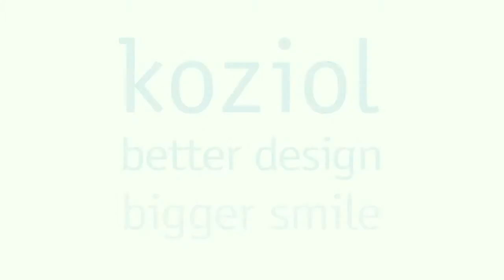Solniczka i pieprzniczka Koziol - pi:p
Oryginalna solniczka i pieprzniczka na podstawce-drzewku.

Dwa ptaszki siedzące na drzewie ożywią zarówno smak potraw, jak i stołową zastawę. Zarówno podstawka-drzewko, jak i solniczka i pieprzniczka wykonane są z twardego, błyszczącego tworzywa sztucznego. Ptaszki mają długie ogonki, które ułatwiają ich podnoszenie, a przyprawy wysypują się z ich dziobów.
Zestaw pi:p będzie radosnym akcentem na stole i na pewno nie pozostanie niezauważony, doskonale nadaje się także na prezent.